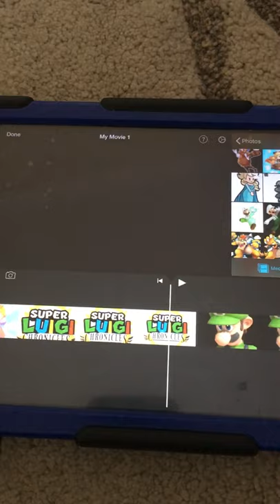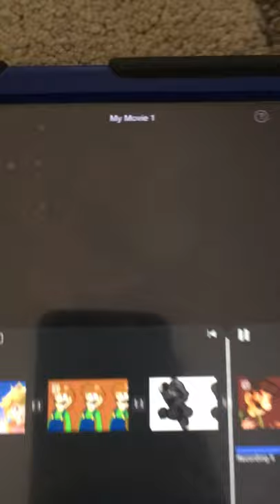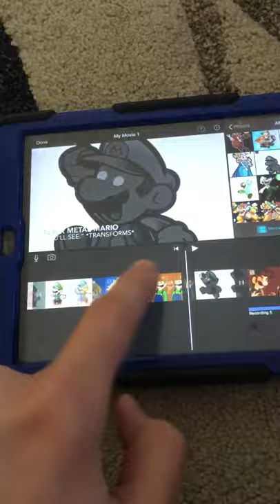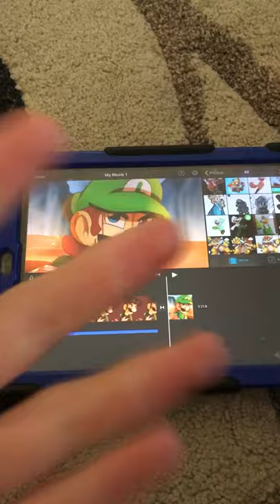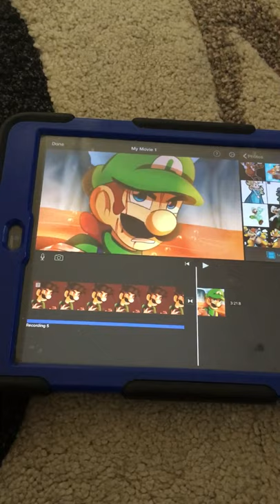What I want from Super Luigi Chronicles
Thank you for listening to me ramble on and on but this is what I want. I want people to know what I want. Thank you so much